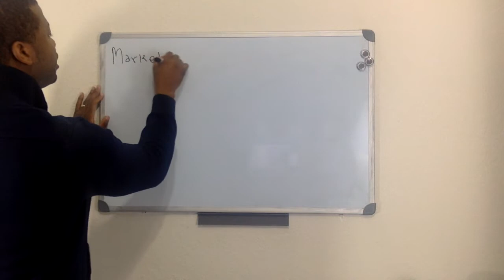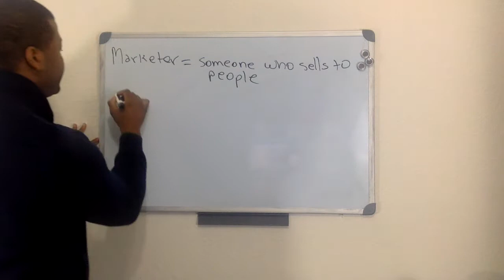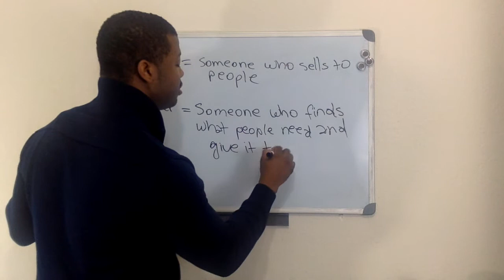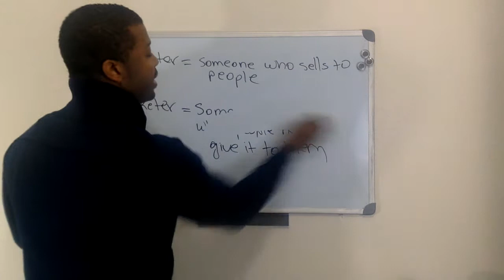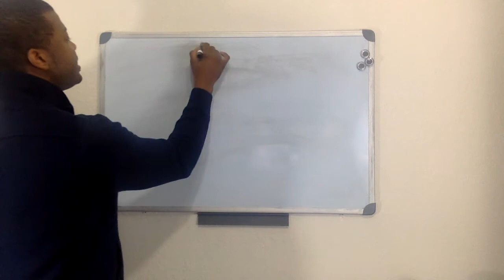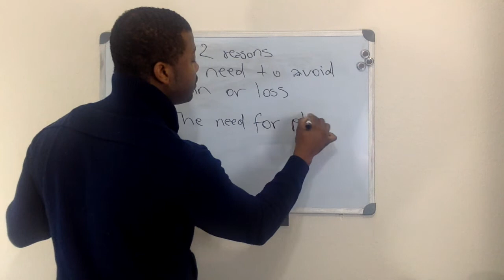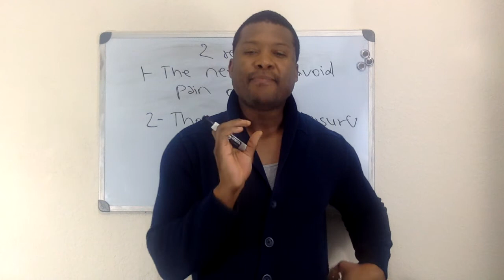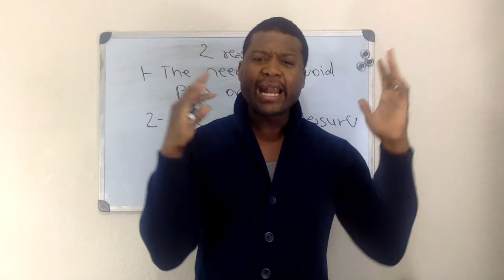Make More Salels For Your Business by Understanding What People NEED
Get in the BUFFET to Grow Your Skill sets

When you Understand this Principle
You will make More sales and Get More satisfied customers
Because You understand what they need vs just selling to them...

People buy for 2 Reasons
1- The Need to avoid pain or loss
2- The need for Pleasure...

Understanding Sales Psychology is POWERFUL
this will increase your sales so much

Take time to learn people
Take time to learn your process
Take time to ask them what they want
Take time to provide them what they need according to its price.

LET"S ROCKKKKKK

Please watch My Newest Video: "Driving a Lamborghini | Celebrity X Factor"
Details on my NEW Course